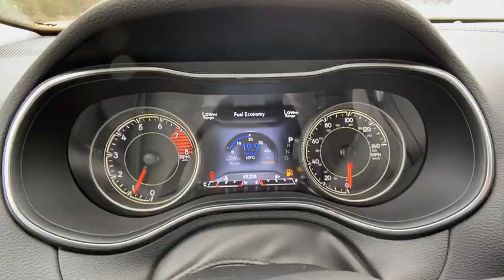2019 Jeep Cherokee Atlanta, Griffin, McDonough, Fayetteville, Thomaston, GA PE22811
Billet Silver Metallic Clearcoat Used 2019 Jeep Cherokee available in Atlanta, Georgia at Cronic Nissan. Servicing the Griffin, McDonough, Fayetteville, Thomaston, GA area.

Cronic Nissan
2624 N Expressway